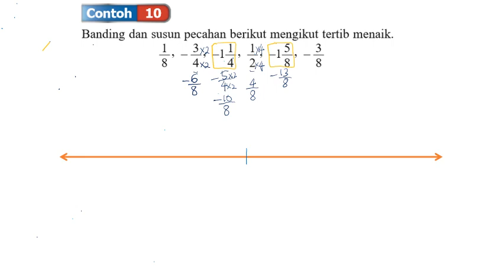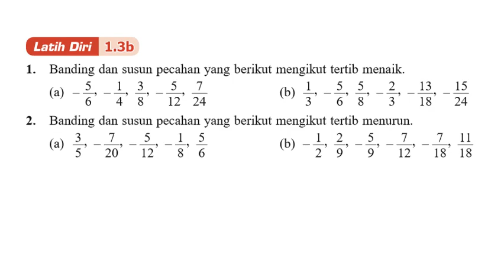Contoh 10 - Matematik Tingkatan 1 Bab 1: Nombor Nisbah